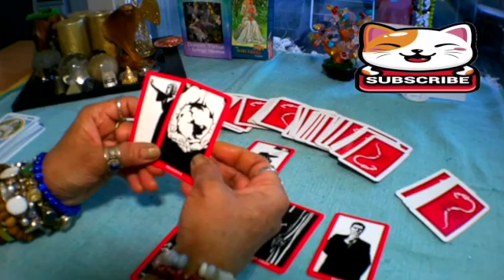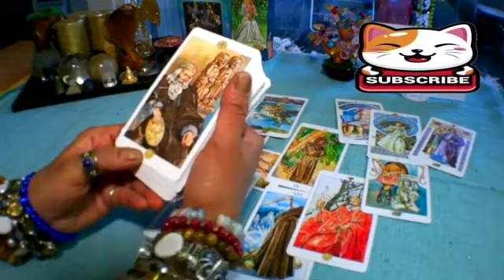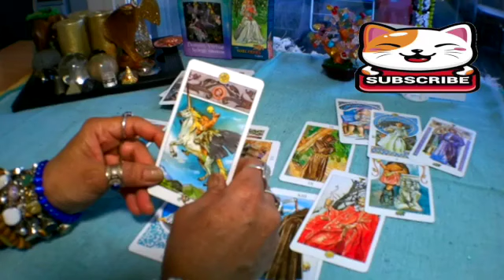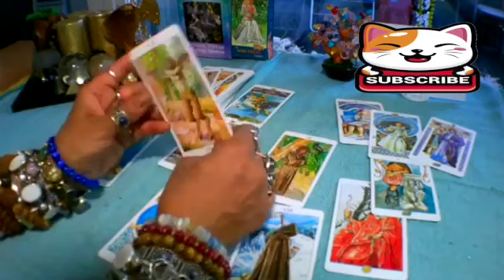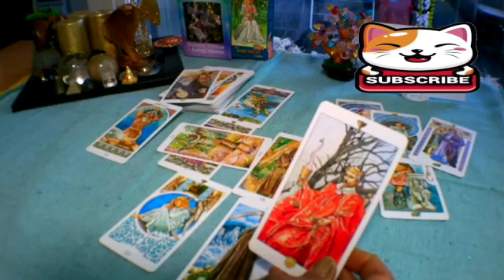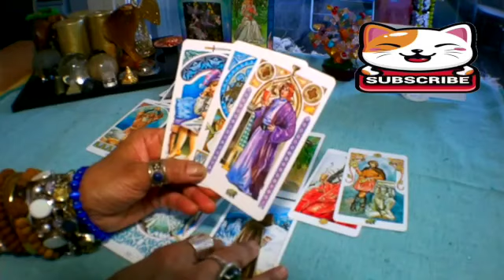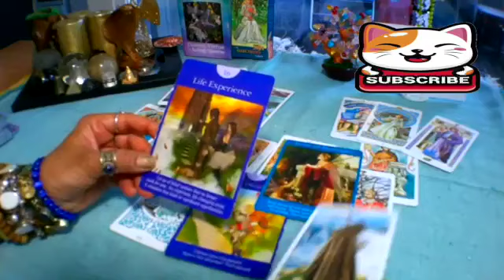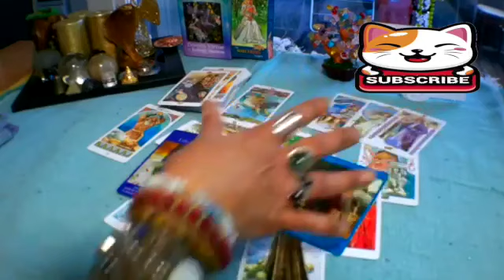CANCER🔥JANUARY 2024🤔SH!!T IS ABOUT TO GO DOWN☠️AN EXCUSE TO CONTACT YOU 😱👂TAROT LOVE READING 🌋